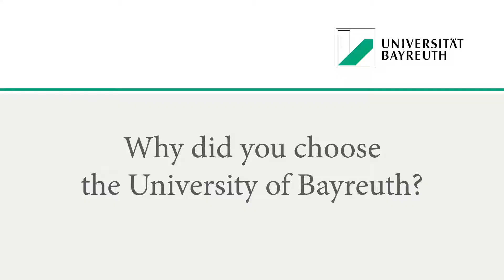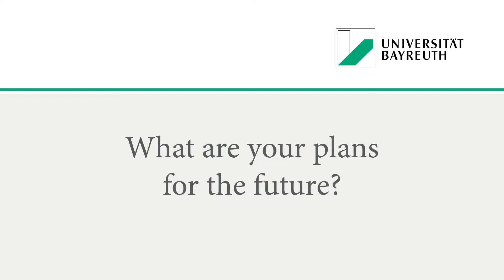Vorstellung - Prof. Dr. Matteo Bianchini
Matteo Bianchini übernimmt Lehrstuhl Anorganische Aktivmaterialien für elektrochemische Energiespeicher. Ab WS 2021/22 forscht und lehrt Bianchini am BayBatt: „Die Forschung in meiner Gruppe deckt alle Aspekte von Elektrodenmaterialien für Li-Ionen- und Post-Li-Ionen-Batterietechnologien ab.“